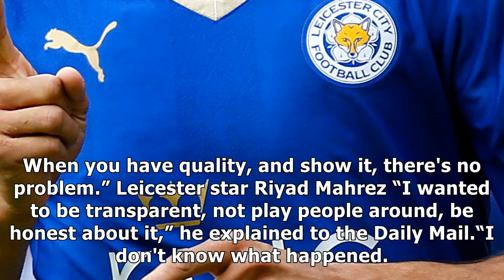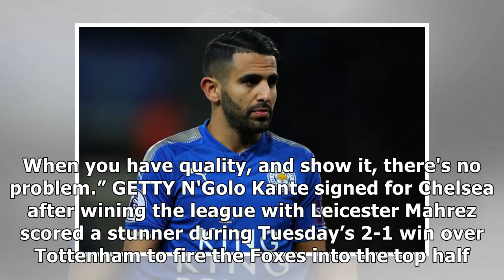Leicester star riyad mahrez reveals how close he came to joining arsenal